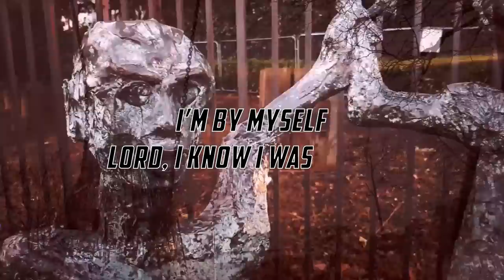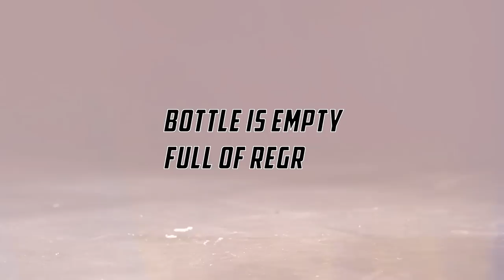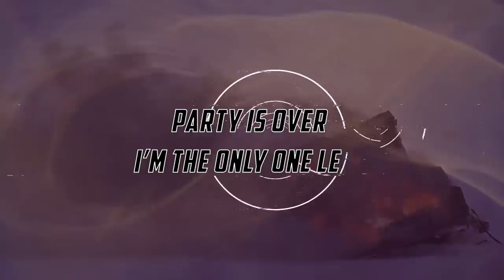Chris Colepaugh - The Only One Left (lyric video)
Driven by a strapping guitar riff that wouldn't sound out of place on virtually any of Kiss' first five studio albums, the newest single release from Chris Colepaugh revels in the rock and roll glory of both past and present. While he's far from being a newcomer to this world, "Only One Left" is, arguably, one of the most uplifting and exciting tracks to emerge from Colepaugh's ambitious single per month project. Arriving at the precise midway point of the project, the multi-instrumentalist digs deep on "Only One Left," weaving in harmony guitar melodies to complement the otherwise tastefully minimalist leads lent to the song.